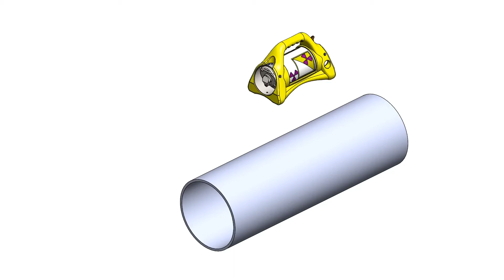SENTINEL 880 Series Delta: How to Minimize Operator Dose | QSA Global, Inc.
The option of using Ir-192, Se-75, or Yb-169 radioisotope sources in QSA Global, Inc.'s SENTINEL 880 Series Gamma Radiography Cameras provides versatility in non-destructive testing applications while advanced safety features of the device minimize operator dose.

This video will show you how the patented guide tube interlock on QSA, Global, Inc.'s SENTINEL 880 Series Gamma Radiography Camera shields the source path to minimize operator dose while you are connecting the source guide tube to the camera.

► We'd love to hear your thoughts. Drop us a comment to let us know how we can support you and your team with QSA Global, Inc.'s SENTINEL 880 Series Gamma-Ray Source Projectors.